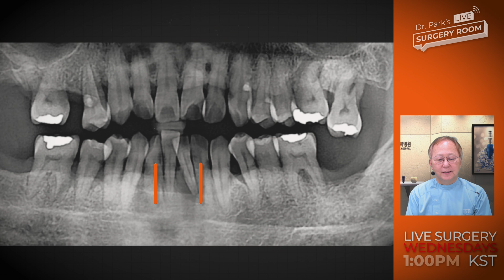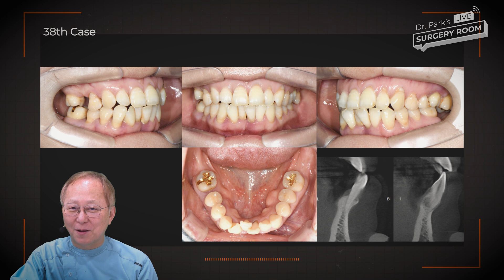Mandibular Four Incisors Reconstruction ⎪ Immediate Placement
This case may seem ordinary, but in a way, it's quite interesting. Tooth No.31 is almost floating, and No.32 has been heavily damaged on the mesial side due to the influence of No.31. Teeth 41 and 42 also have cavities and are in poor condition. Therefore, we plan to extract the four mandibular incisors and place two implants in 32 and 42.

After extraction, how will we place the implants and maintain the height? Also, what will happen if we use a system other than ARi in the anterior region?

Please join us on Wednesday, February 21st at 1:00 PM(KST) to explore these focal points.